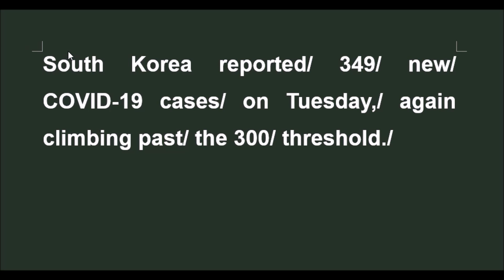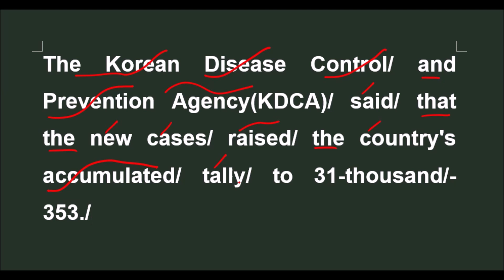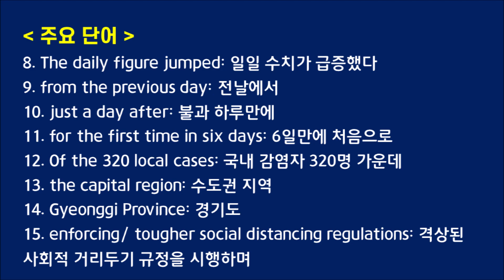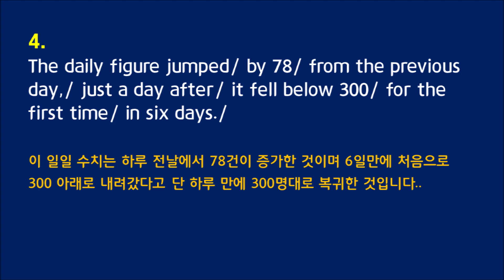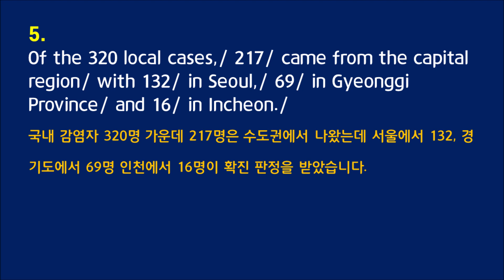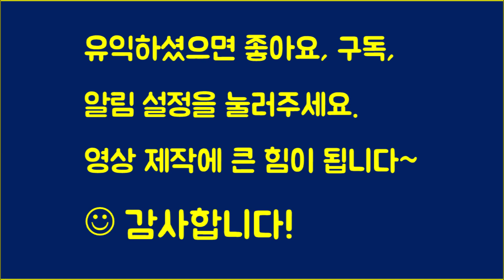(영어낭독&쉐도잉) 확진자 급증 (ft. 번역자막, 디테일이 살아있는 발음, 0.8배속 뭉치낭독, KBS 월드 박앵커 리포트, climb past the 300 threshold)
오늘 낭독할 뉴스는 전국의 신규 코로나 확진자 수가 불과 하루 만에 다시 3백 명대 중반으로 급증했다는 내용입니다. 이번 기회에 코로나 관련 단어를 공부해서 스피킹과 롸이팅에서 적극 활용해보시길 바랍니다!

[KBS 월드 박종홍 리포트 - 코로나19 어제 349명 신규확진, 다시 300명대…지역발생 320명]
South Korea reported/ 349/ new/ COVID-19 cases/ on Tuesday,/ again climbing past/ the 300/ threshold./
화요일 신규 코로나 확진자 수가 349명을 기록하며 다시 300명대 문턱을 넘었다고 한국정부는 발표했습니다.

The Korean Disease Control/ and Prevention Agency(KDCA)/ said/ that the new cases/ raised/ the country's accumulated/ tally/ to 31-thousand/-353./
질병관리본부는 이 신규 사례로 인해 전국의 확진자 누적 집계는 3만1천353명으로 증가했다고 했습니다.

Of the new cases/ detected/ throughout Monday,/ 320/ were local/ transmissions,/ while 29/ were imported./
월요일까지 확인된 신규 확진 사례 가운데 320건은 국내 전염이었으며 29건은 해외에서 유입되었습니다.

The daily figure jumped/ by 78/ from the previous day,/ just a day after/ it fell below 300/ for the first time/ in six days./
이 일일 수치는 하루 전날에서 78건이 증가한 것이며 6일만에 처음으로 300 아래로 내려갔다고 단 하루 만에 300명대로 복귀한 것입니다.

Of the 320 local cases,/ 217/ came from the capital region/ with 132/ in Seoul,/ 69/ in Gyeonggi Province/ and 16/ in Incheon./
국내 감염자 320명 가운데 217명은 수도권에서 나왔는데 서울에서 132, 경기도에서 69명 인천에서 16명이 확진 판정을 받았습니다.

These developments came/ just as the country began/ enforcing/ tougher social distancing regulations/ for the greater Seoul area/ and the southeastern region./
이러한 증가추세는 정부가 수도권과 영남지역의 사회적 거리두기 조치를 격상함에 따라 나타났습니다.

*[채널 상단 커뮤니티탭에 가시면 아주 유익한 공부방법 칼럼과 뉴스뭉치 단어 시리즈 연재가 게시되어 있습니다. 뭉치영어로 확실한 영어업그레이드에 성공하세요~!]